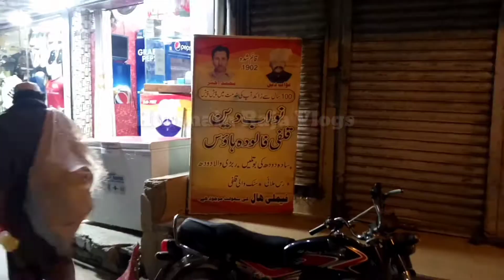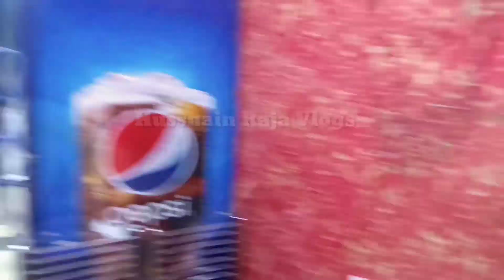Nawab deen Falooda house Sialkot | 120 years Old Falooda in Pakistan